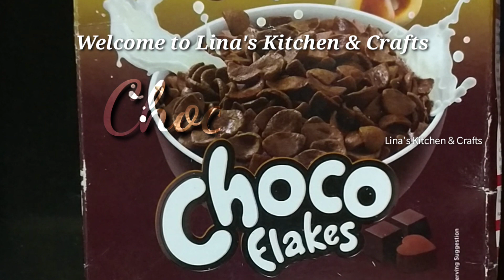How to make Choco Flakes Recipe.Choco Flakes Milk Recipe.Healthy Breakfst.Lina's Kitchen & Crafts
Today we have prepared an easy and healthy recipe for a busy lifestyle.
 It is prepared with Kwality choco flakes. It contains protein, fiber and chocolate.
Children will definitely like it.
 It can be used for breakfast and snacks.

Ingredients
Choco flakes-50gm
Milk-1 cup
Sugar-1 tsp
cardamom-1

how to make choco flakes
how to make choco flakes recipe
only 5 minutes breakfast recipe
healthy breakfast recipe
healthy snacks recipe
healthy choco flakes
choco flakes with milk recipe
milk recipe
healthy food for children
easy and tasty breakfast recipe
healthy recipe for a busy lifestyle
recipe for a busy lifestyle
children favourite recipe